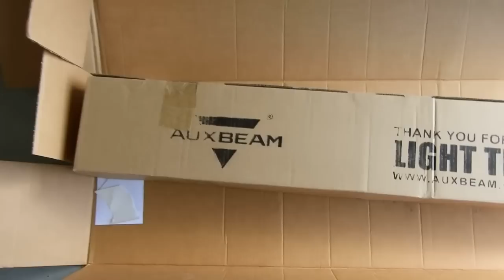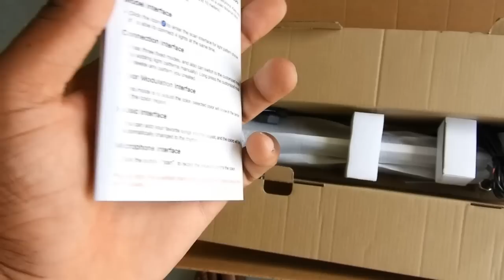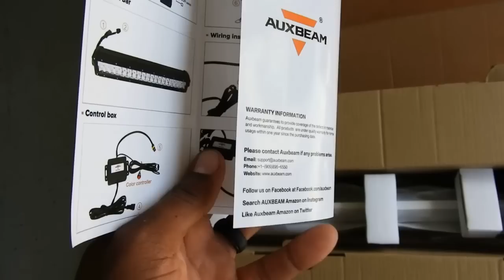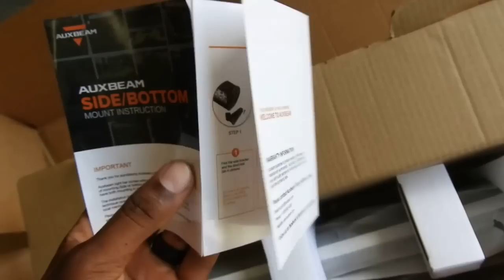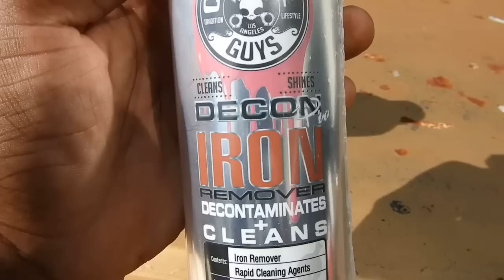Unboxing new Stuff For the CUMMINS!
Links are below for Products and parts installed on the cummins Build!!

*42" CREED LED LIGHT BAR AUX BEAM

*5IN STRAIGHT PIPE EXHAUST
*4TH GEN TOW MIRRORS
*VISION ROCKERS 412 20x12
*AMP TERRAIN GRIPPERS A/T 35X12.50- B01E0QBTVI